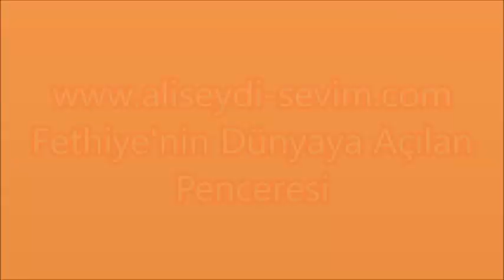Mer. Mustafa İLHAN'ın Cenaze Töreni - Malatya Fethiye